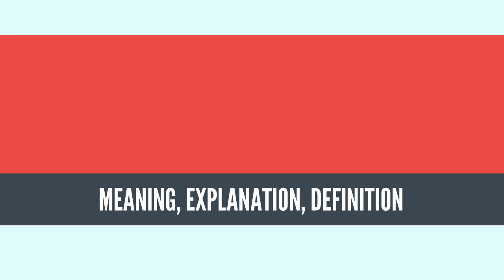What Is CHEERLEADING? CHEERLEADING Definition & Meaning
What is CHEERLEADING, What does CHEERLEADING mean, CHEERLEADING meaning, CHEERLEADING definition, CHEERLEADING explanation

Cheerleading is an activity wherein the participants (referred to as "cheerleaders") cheer for their team as a form of encouragement. It can range from chanting slogans to intense physical activity. It can be performed to motivate sports teams, to entertain the audience, or for competition. Competitive routines typically range anywhere from one to three minutes, and contain components of tumbling, dance, jumps, cheers, and stunting.

Cheerleading originated in the United States, and remains predominantly in America, with an estimated 1.5 million participants in all-star cheerleading. The global presentation of cheerleading was led by the 1997 broadcast of ESPN's International cheerleading competition, and the worldwide release of the 2000 film Bring It On. Due in part to this recent exposure, there are now an estimated 100,000 participants scattered around the globe in Australia, Canada, China, Colombia, Finland, France, Germany, Japan,[1] the Netherlands, New Zealand, and the United Kingdom.[2]
Source: Wikipedia.org